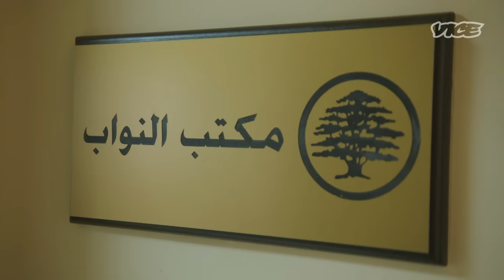Inside Lebanon’s Illegal Weed Business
Lebanon could rake in $1 billion a year from the illegal trade.